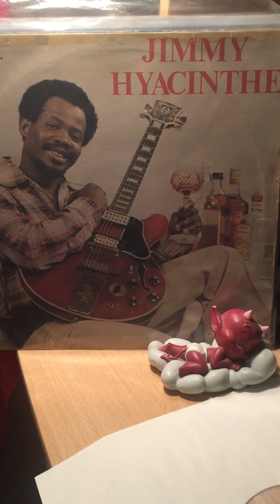Jimmy hyacinthe-aliê soutchin